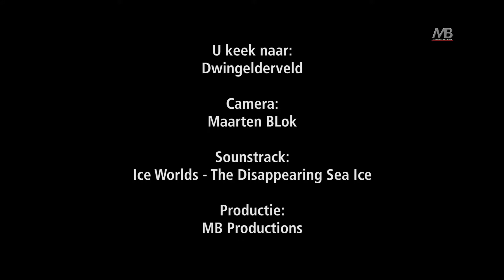2016 01 17 Sneeuw Dwinglerveld